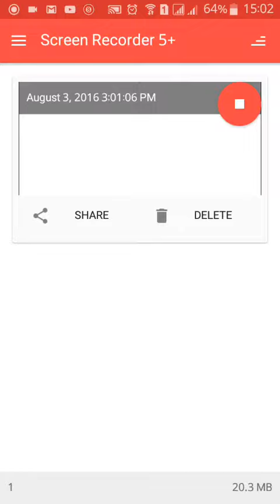August 3, 2016